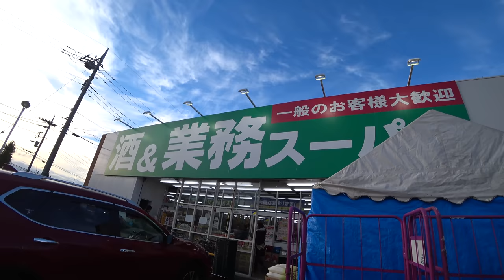Как экономить в Японии на еде часть 1 Где дешевле покупать продукты Рацион студента в Японии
Как экономить в Японии на еде часть 1 Где лучше и дешевле покупать продукты  Рацион студента в Японии. Как экономить студенту в Японии.
► Япония. Праздники, мероприятия и отдых.
► Жизнь в Японии и разные полезности.
►Япония с высоты птичьего полёта.
►Япония. Японские школы и уроки.